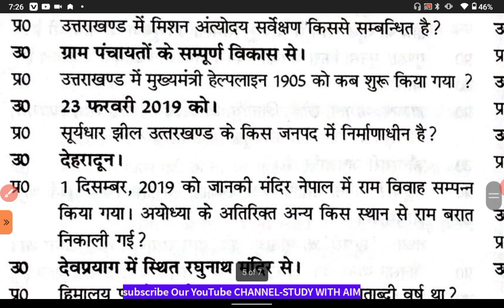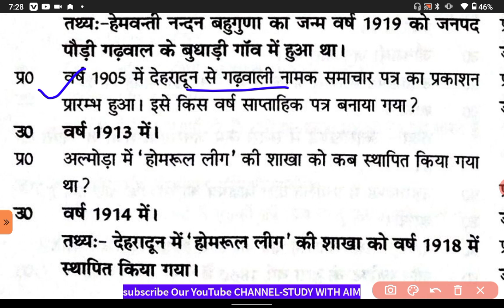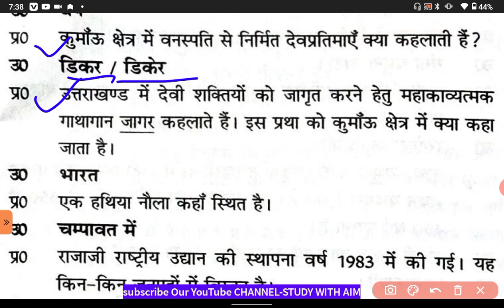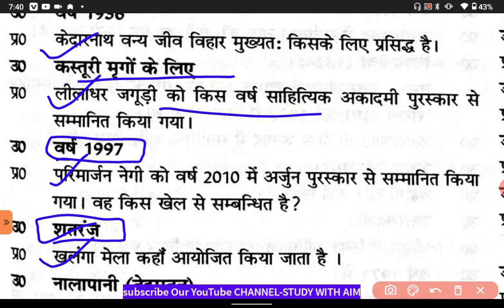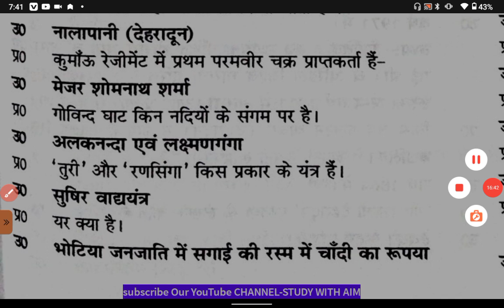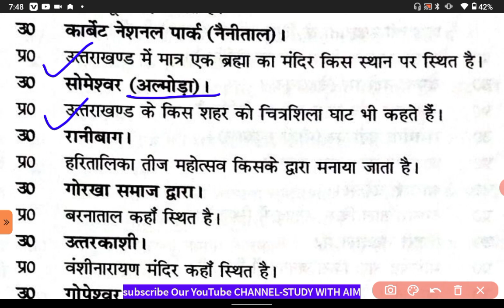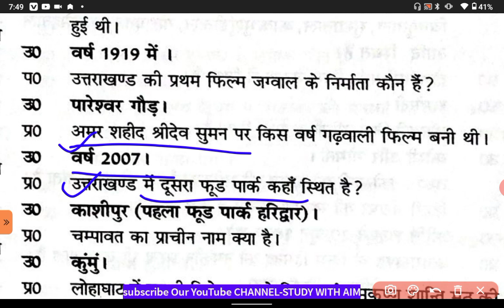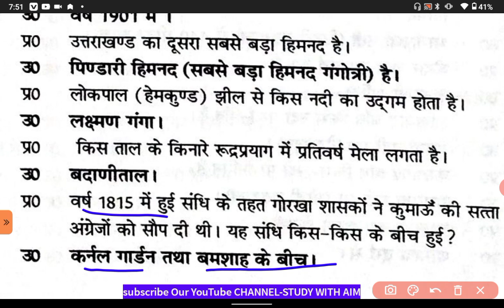Uttarakhand One linner|Top-Most Important Question|Uttarakhand Gk For UkssscExam,Ukpsc Exam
दोस्तों आपको हमारे
                             चैनल पर सभी तरह की
 सरकारी नौकरी
के लिखित परीक्षा की तैयारी कराई जाएगी ||
 दोस्तों आप भी अगर सरकारी नौकरी की तैयारी कर रहे हैं

Uttarakhand vpdo exam paperstudy with aimstudy with aim
ubter previous year paper 2013 study with aim

Ukpsc PCS bharti 2021 study with aim
Uttarakhand patwari exam date 2022  study with aim
Ukpsc dsp bhartistudy with aim
Governmentstudy with aim
Ukssscnewpostsyllabus Uttarakhand vdo exam date 2021 study with aim upsssc vdo previous year paper uksssc form filling 2020
Uksssc
Uttarakhand job alert
Vdo vacancy
Ukpsc lower pcs bharti 2021study with aim